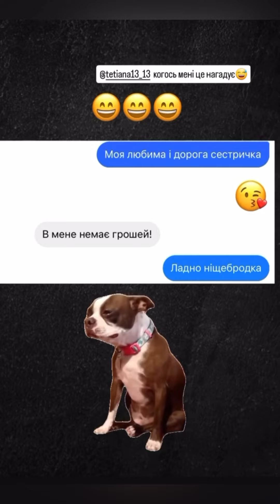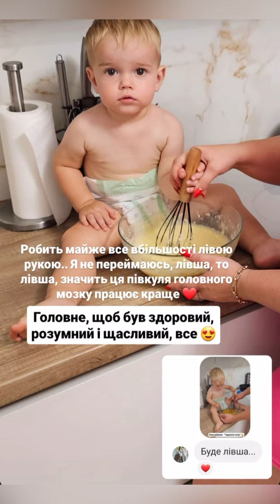ЯКА В МАРІЇ ВИЩА ОСВІТА? ПРОБИВНА І МУДРА, ДОСЯГАЄ ЦІЛЕЙ🎉 VLOG: 02.09.24/2